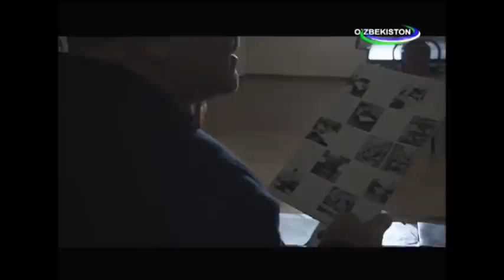"ЗУРРИЁТ" ЯНГИ ЎЗБЕК МИЛЛИЙ СЕРИАЛИ. 10-СЕРИЯ